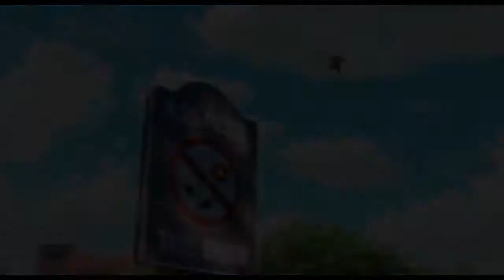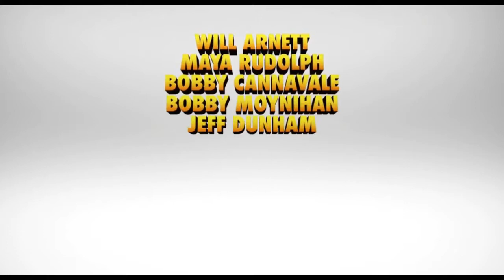The Nut Job 2: Nutty by Nature Official Trailer (2017) Will Arnett Animation Movie HD